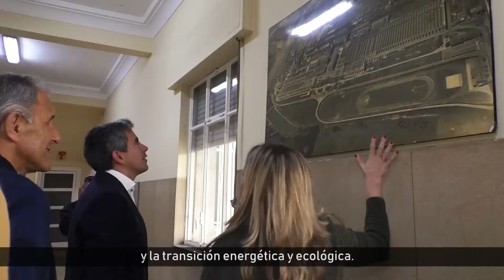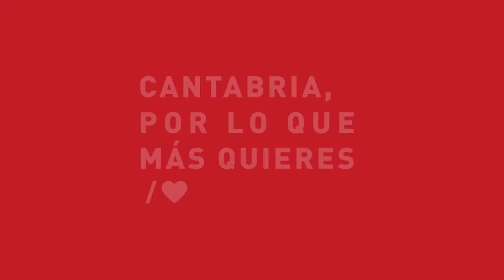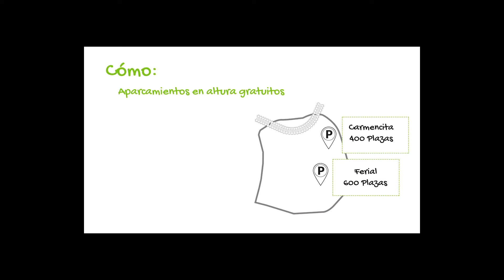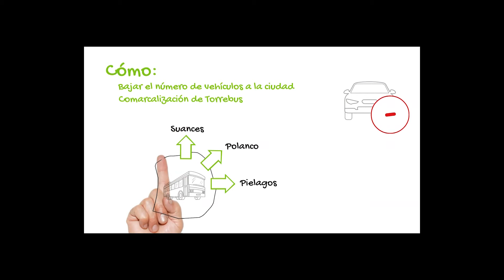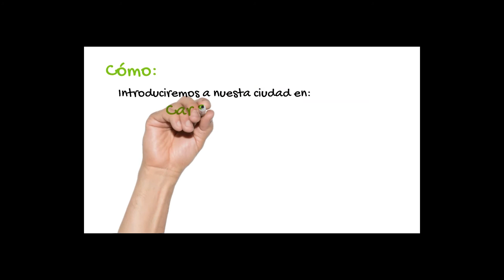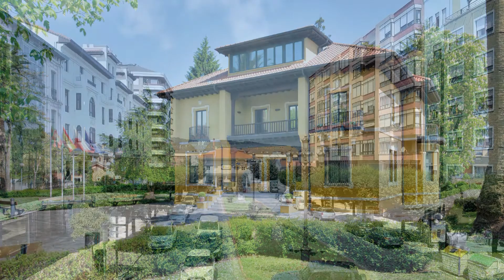24 5 2019 CLARAMENTE CLARO JUAN RAMÓN CARRANCIO CANDIDATO OLA CANTABRIA PRESIDENCIA DE CANTABRIA